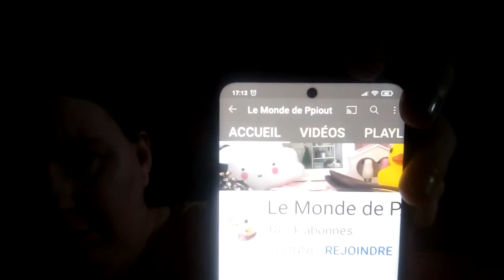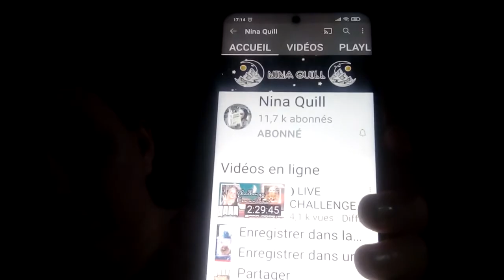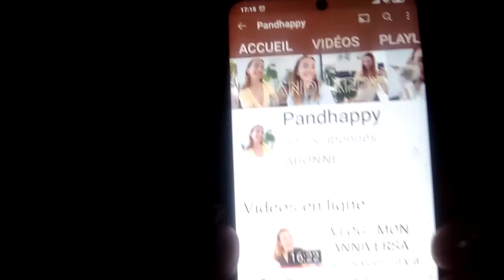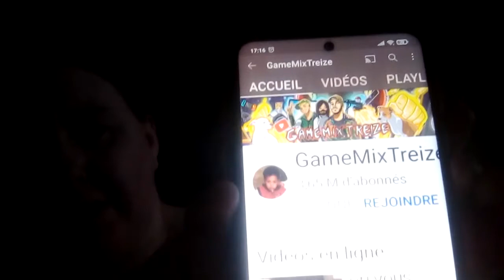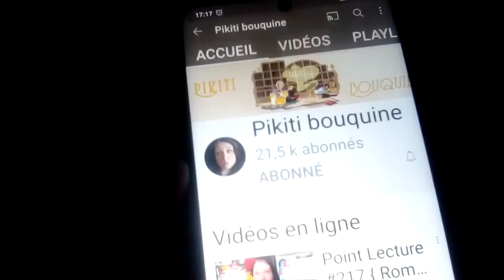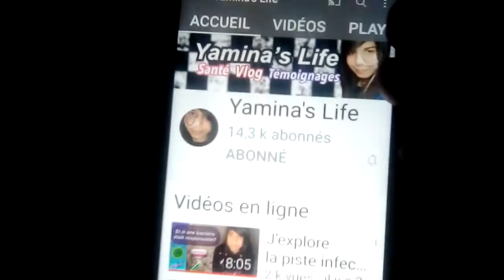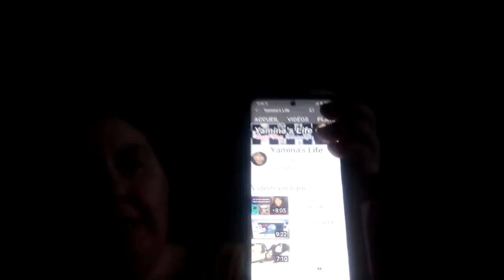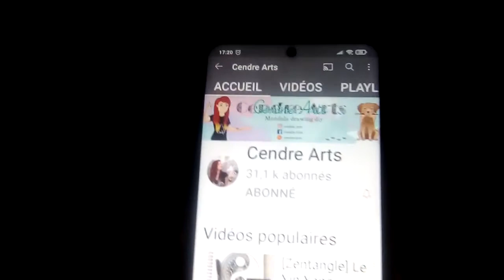tous les youtubeur et youtubeuse que je regarde du mois de février 2021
1) le monde Ppiout

2) le petit monde de Charbon

3) Pikiti Bouquine

4) Nina Quill livre

5 ) Pandhappy

6) GameMix Treize

7) Minipouss Aventures

8) T rex Camion

9) Yamina's Lire

10 ) Justine Family

11) Cendre Arts

12) prends un livre et détends-toi

13) Nina Quill Coloriage

14) Nicocapone

15) Campus

n'oubliez pas de like et partager commenterprends des soin de vous et de vos proches et je vous dis à très très vite pour une prochaine vidéo sur la chaîne de christal